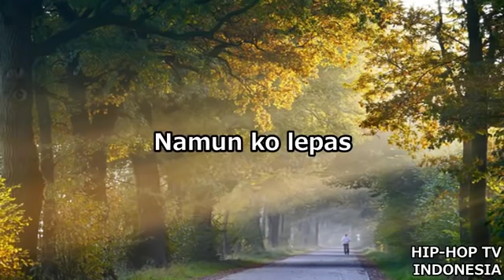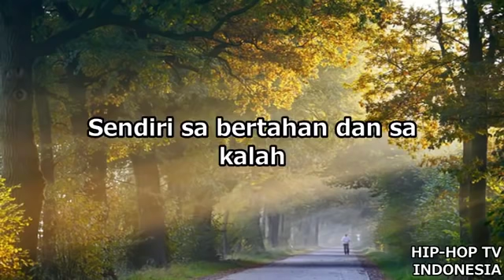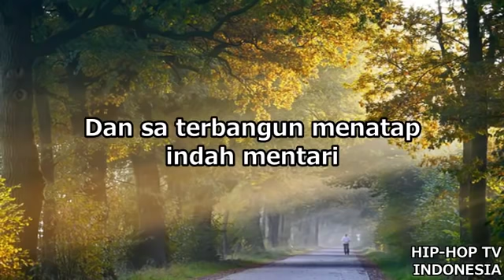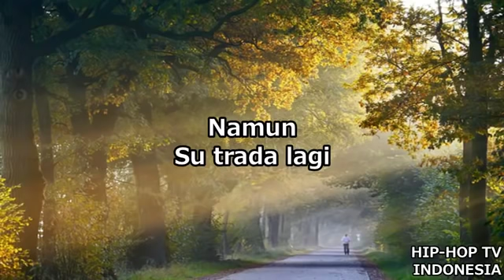Lirik Lagu Glenn Sebastian - Su Trada Lagi (Auto Baper)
Nikmati alunan musik terbaru dan juga kumpulan musik terlengkap, serta informasi lainya tentang musik di channel ini.

Oficial Video
Su Trada lagi
Glensebastian
Lirik lagu
lagu hits